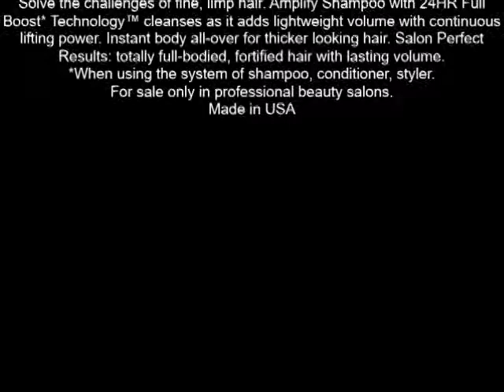Matrix Total Results Amplify Volume Shampoo 10 1 fl oz